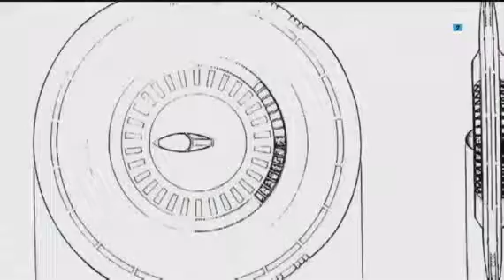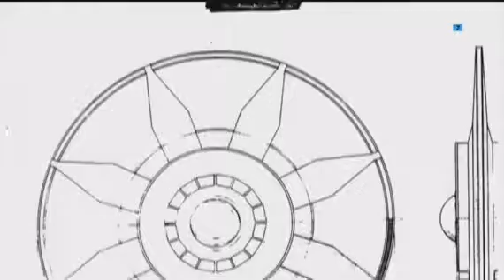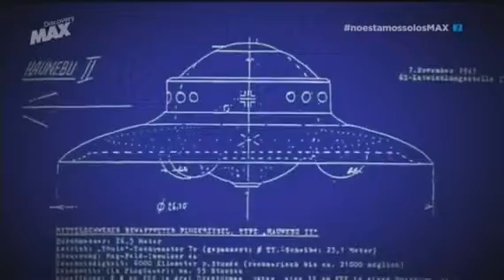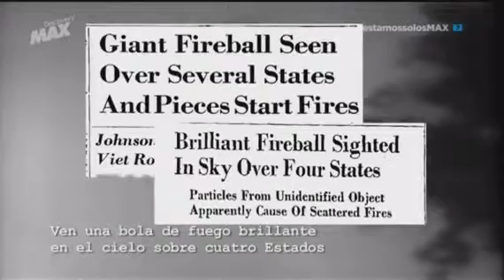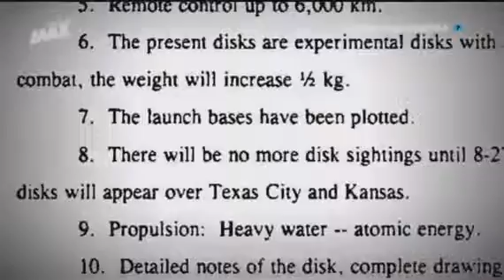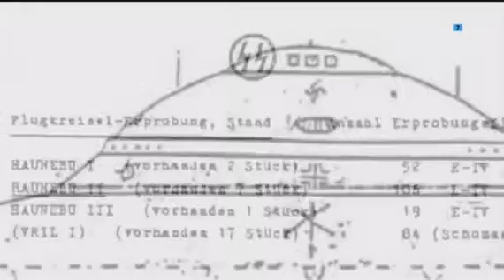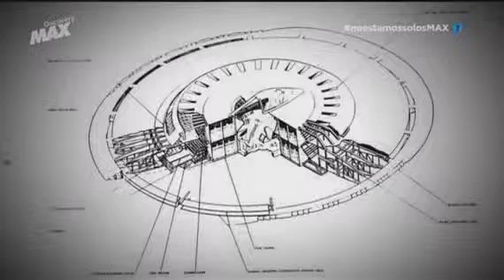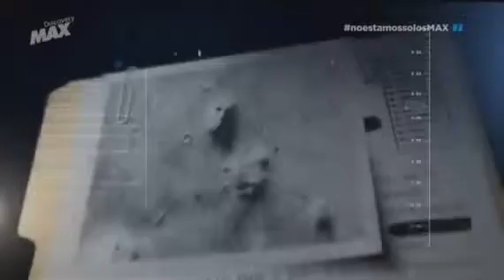Alienígenas caso abierto nazis y ovnis 2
Documental nazis y ovnis: Alienigenas caso abierto. ¿Que conexion hubo entre los nazis y los ovnis? ¿Tuvieron los nazis ayuda de seres extraterrestres?

PASEN POR EL CANAL PARA MAS VIDEOS INTERESANTES. Canal de Ciencia y Tecnologia, .

EL CANAL SIN ANIMO DE LUCRO QUE NO QUIEREN QUE VEAS. Visita el canal para mas videos interesantes, Ufologia, Historia. Gracias por compartir los .